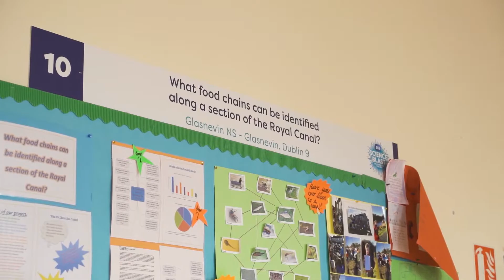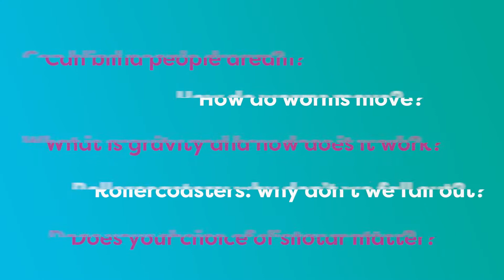ESB Science Blast 2022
We are online for 2022 and it’s time for Blast Off!
We are delighted to announce that investigation submissions are open until February 18th Being online for 2022 means that no matter where you are in the country, you can take part from the comfort of your classroom! Check out this video to find out about the fun the programme has in store!